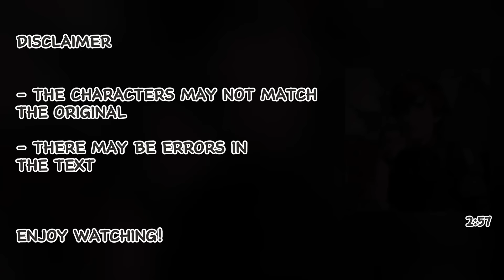Past HTTYD React To Dragon Master || Gacha React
-Capcut
-Gacha Nox

Uji